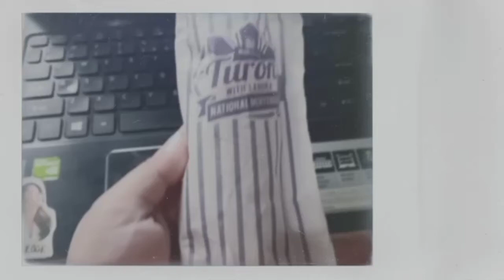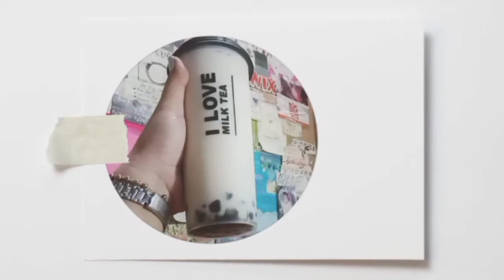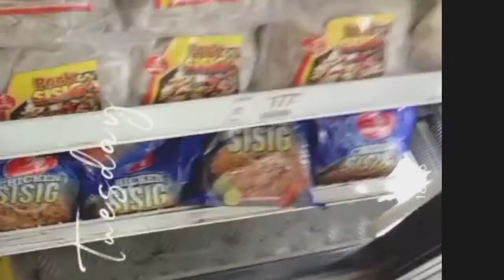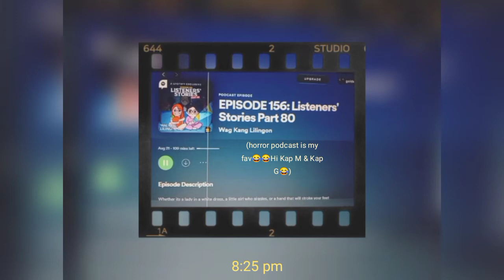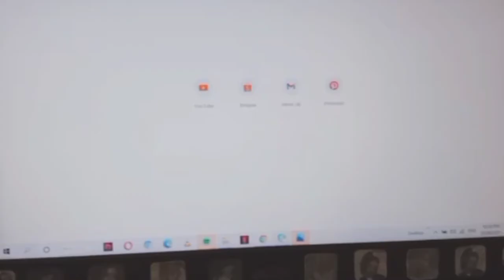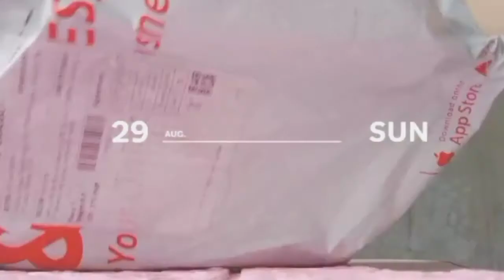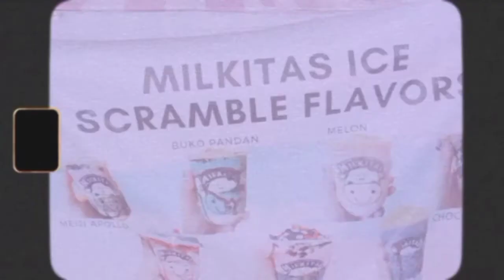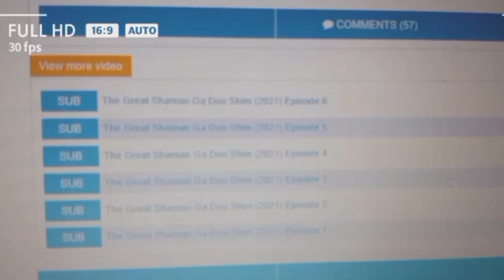Days in August🌥️,fav.meriendas,grocery shopping,Parcels,new bedding,tumbler,errands with parents🌼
Sorry bibis I forgot to upload last saturday🤦😂20+ palang ako makakalimutin nako😂

Ayern na nga,buti ngayon naalala ko hehe💕Puro pagkain na naman ata laman netong vlog na ito cheret😂

keepsafe mwah😘